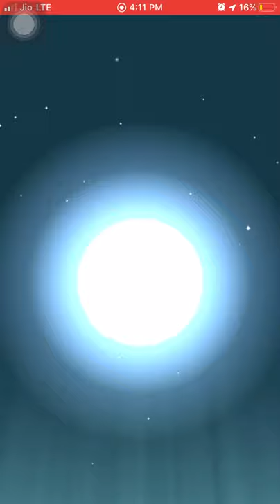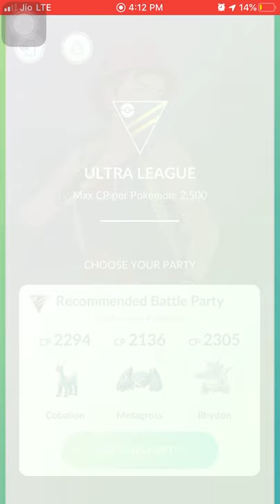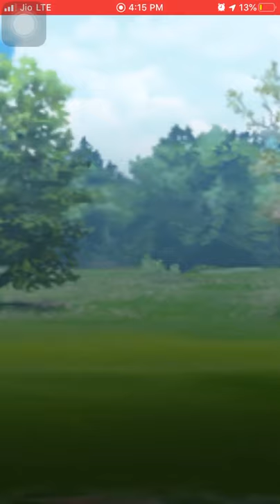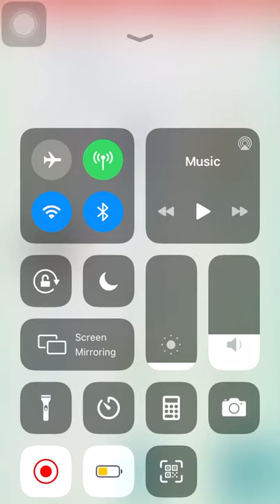evolution of pikachu|| pokemon go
hi
In this video we evolve pikachu into raichu after collecting 50 candies. After evolving we had a fight with team leader in go battle